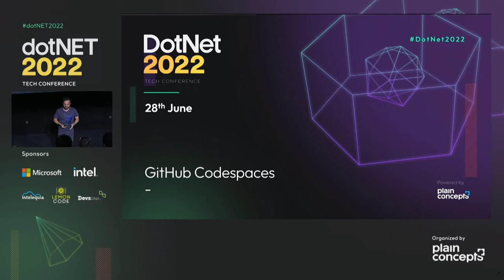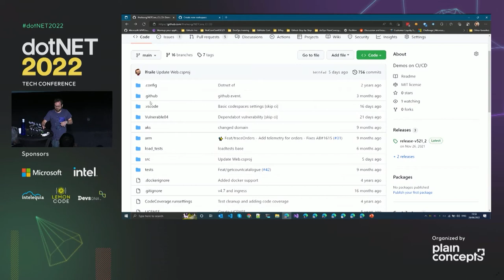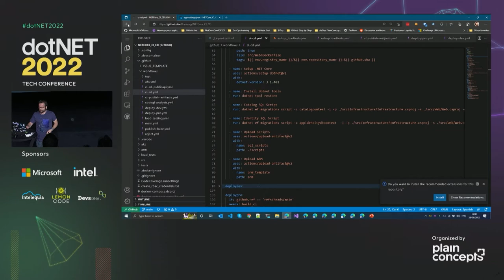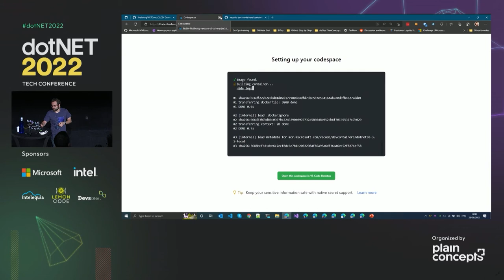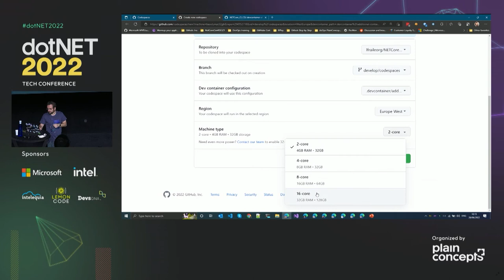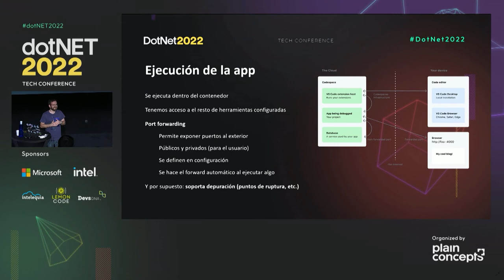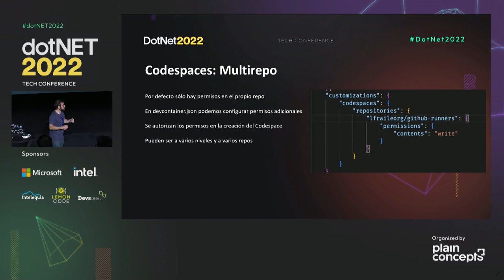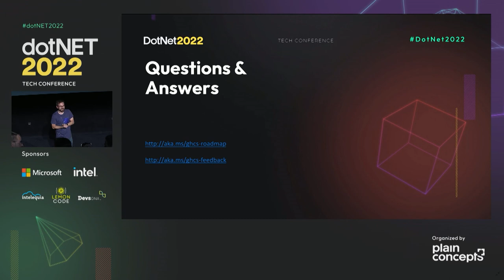dotNET 2022 | GitHub Codespaces: tu entorno de desarrollo en la nube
¿No has oído hablar aún de GitHub Codespaces? Diremos que es básicamente un entorno completo de desarrollo (Visual Studio Code) SaaS en la nube. Sin salir del navegador podremos tener cosas como depurador, ejecución de contenedores, terminales, y más cosas, que nos permitirán establecer nuestro entorno de desarrollo allá dónde estemos y sin depender de tener nuestra propia máquina, sólo con nuestro navegador.

Ponente:
Luis Fraile | DevOps and ALM Consultant at Plain Concepts